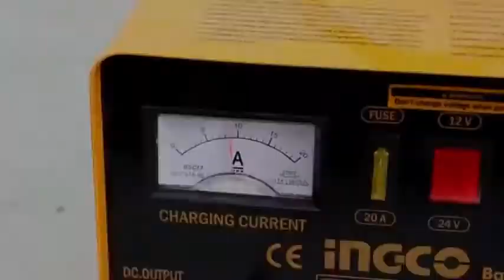Meat grinder Restoration